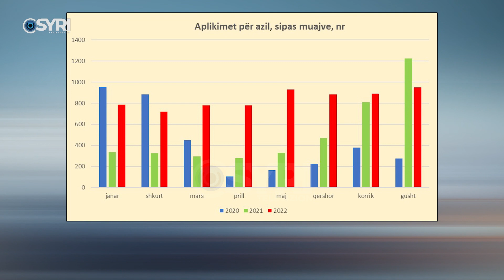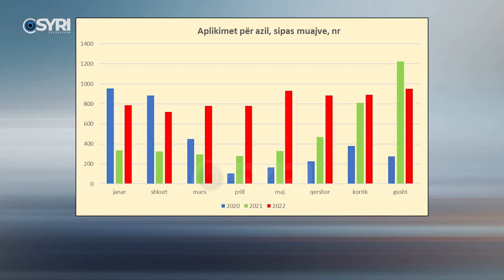Rritet numri i aplikimeve për azil këtë vit, 15.3 mijë shqiptarë ikën në BE e Britani